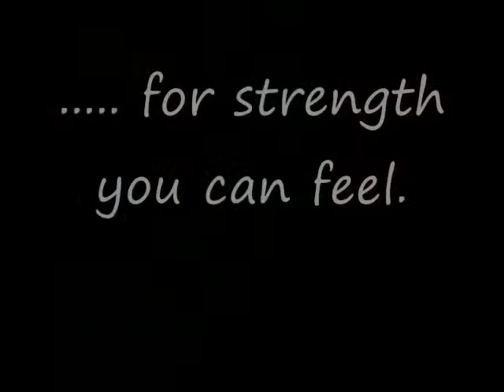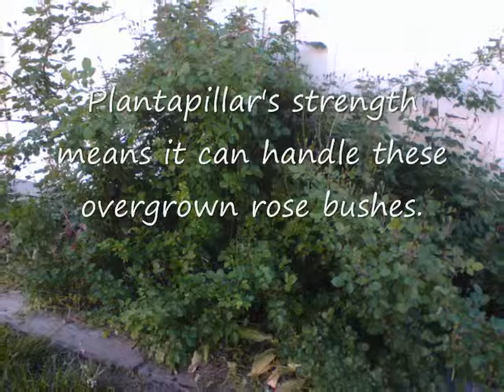Plantapillar Garden Supports V2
Simple movie made from photos of Plantapillar garden products.  Silent with subtitles